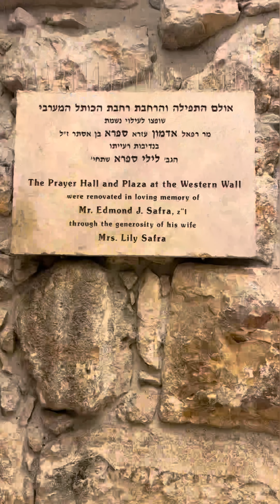Pakistani tourist Exploring Israel / Palestine - Part 3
This video is the third of the series, Pakistani tourist in Israel / Palestine by The planet traveller

Audio Credits are to the respected artists and we do not hold any rights for the background music used.
Join The Planet Traveller, a Pakistani adventurer with an insatiable curiosity, as he embarks on a captivating journey through the enchanting lands of Israel and Palestine. In this thrilling vlog, he delves into the vibrant cultures, rich histories, and awe-inspiring landscapes of these two diverse regions.

Join the global community of curious souls who believe in the power of travel to unite us all!